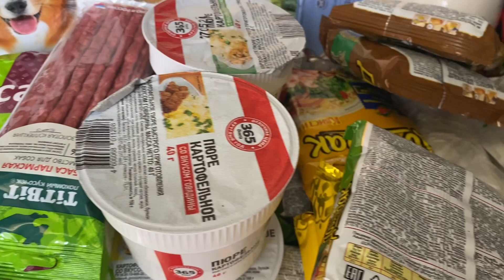Большое путешествие по Дагестану. Часть 1. Собираемся в дорогу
Трек. Evergreen